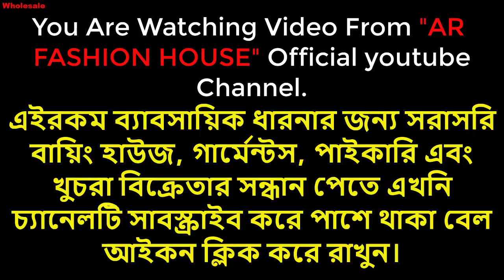Export Quality Tshirt,Trouser Wholesale Price BD | কমদামে পাইকারি কিনুন এক্সপোর্টের ট্রাউজার,টিশার্ট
সর্ববৃহৎ রেডি গার্মেন্টসের ১০০%কিউসি কালেকশনের স্টকলটের গোডাউন এবং বায়িংহাউজ   World Fashion -এ আপনাদের সবাইকে স্বাগতম।
পণ্যের পাইকারি দাম জানতে এইখানে দেওয়া নম্বরে হোয়াটস্যাপে নক করুন।

উন্নত মানের Export Quality Premium Brand T-shirt, US Polo Shirt, T-shirt, Panjabi, Denim Pant And Baby Garments কিনতে চলে আসুন ভিডিওতে দেওয়া ঠিকানায় অথবা কল করুন নাম্বারে অথবা বিস্তারিত তথ্য এবং প্রতিনিয়ত আপডেট পেতে ফলো করুন আমাদের পেইজে
Address: World Fashion
🏢 House 01(A K Plaza)
🟩Opposite of Mascot Plaza ,🛣️ Road 1/B, Sector 09, Uttara House Building, Dhaka.
🟡🟡MEGA WHOLESALE POINT🟡